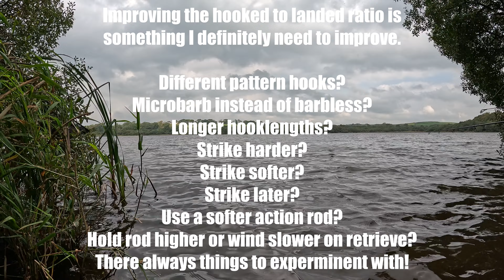Coarse Fishing on Lower Tamar Lake - Quality roach and bonus fish on cage and method feeder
Join me on a coarse fishing day session at Lower Tamar Lake as I catch a bundle of quality roach and a surprise bonus fish using cage feeder and method feeder whilst waiting for a take on my carp rod.